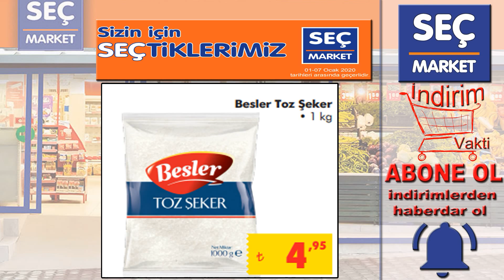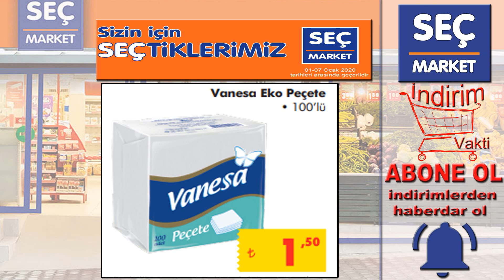Seç Market Bu Hafta İndirimli Ürünler | Seç Market Katalog | Seç Market Son Gün 7 Ocak Aktüel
Sütaş Tam Yağlı Peynir : 22,95 TL
Besler Küp Şeker : 3,80 TL
Bizim Makarna Çeşitleri : 1,99 TL
Sütaş Yayık Tereyağı : 12,95 TL
Vanesa Tuvalet Kağıdı : 17,50 TL
Marifet Kakao : 1,60 TL
Komili Şampuan Çeşitleri : 5,99 TL